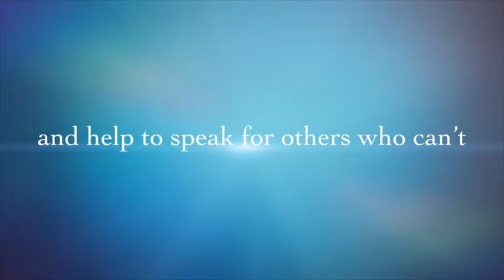Equine Coaching with Alyssa Sheffar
** trigger warning - talk of suicide & depression
Alyssa Sheffar always felt a connection to horses from the time she was a little girl.  What she didn't know until recently was just what an impact horses would have on her life!  Listen to her story of healing through her connection to horses and how the work she does helping others find their authentic selves and open up to the world through the eyes of a horse!  Truly fascinating!